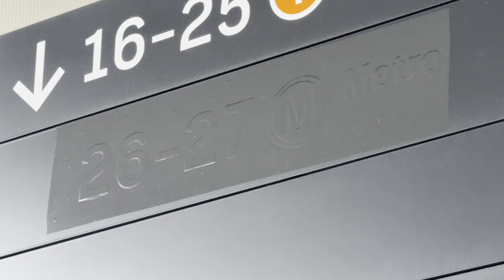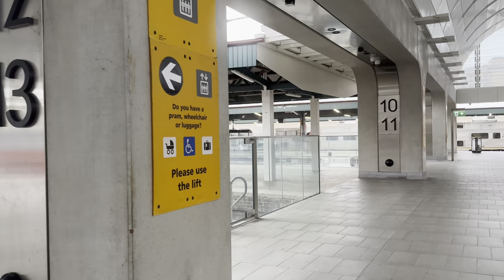Sydney Trains Vlog 2202: Sydney Central Station Major Upgrade - April 2024 Update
Vlog 2202
Sydney Central Station Major Upgrade
April 2024 Update